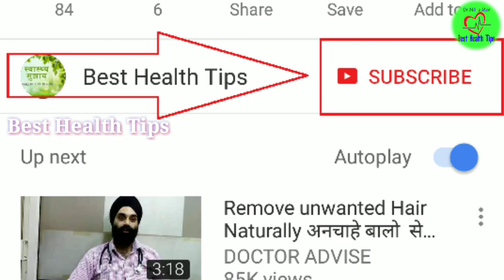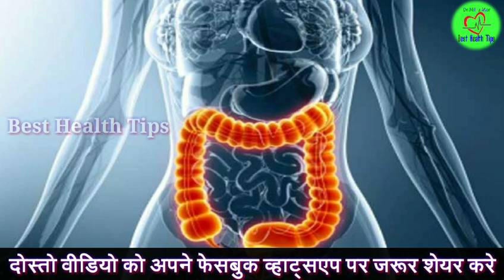क्या आपके मुंह से बदबू आती है? ये 1 दाना काफी है मुंह की बदबू को हमेशा के लिए खत्म करने के लिए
मुँह से बदबू आती है तो आज़माए ये आसान तरीके | How to Get Rid of Bad Breath Forever
मुंह की दुर्गंध की समस्या सिर्फ यहीं तक ही सिमित नही है बल्कि इससे मुंह से जुडी अन्य समस्या भी उत्पन्न होने लगती है जैसे
दांतों में कीड़े लगना, मसूड़ों का फूलना, पायरिया, साँसों में दुर्गंध, दांतों का कमजोर होना इत्यादि.
कुछ ऐसे घरेलू उपाय हैं जिनसे आप इन समस्याओं से आसानी से छुटकारा पा सकते हैं। इससे छुटकारा पाने के तरीकों को जानने से पहले हम ये जान लेते हैं कि मुंह से बदबू आने के क्या कारण हो सकते हैं

Patnjali
Papaya Seeds Benefits In Hindi
How To Get Rid Of Mouth Smell At Home Very Easy Method
منہ کی بدبو کا علاج کرنے کا طریقہ اور کن لوگوں کے منہ سے بدبو آتی ہے؟
Muh Ki Badboo Ka Gharelu Ilaj | Mouth Smell Solution In Urdu
muh ki badboo door karna
muh ki badboo khatam karne ka tarika
mouth smell
muh ki badboo ka ilaj
Saanson Ki Badboo Door Karne ka Aasan Hal | Bad Breath Home Remedies in Urdu